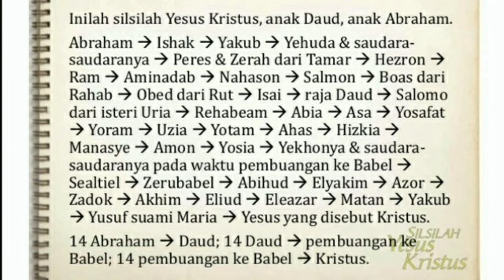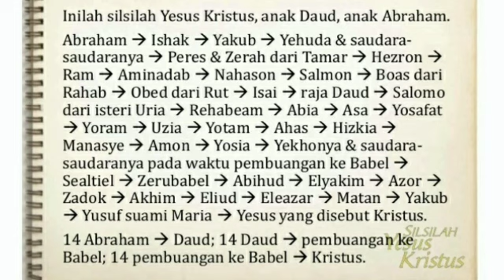Yesus Kristus Memahami Kita Dengan Sangat Baik!